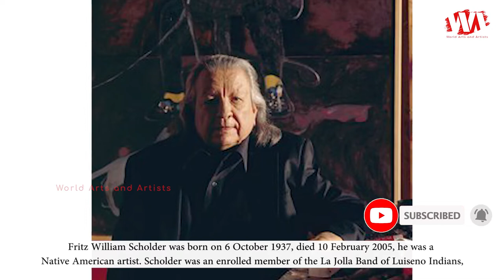Artist Fritz William Scholder (1937 - 2005) | American Painter | WAA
Fritz William Scholder was born on 6 October 1937, died 10 February 2005, he was a Native American artist. Scholder was an enrolled member of the La Jolla Band of Luiseno Indians, a federally recognized tribe of Luiseños, a California Mission tribe. Scholder's most influential works were post-modern in sensibility and somewhat Pop Art in execution as he sought to deconstruct the mythos of the American Indian. A teacher at the Institute of American Indian Arts (IAIA) in Santa Fe in the late 1960s, Scholder influenced a generation of Native American students.